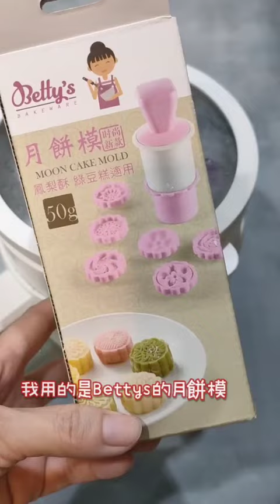西谷米紫薯月餅